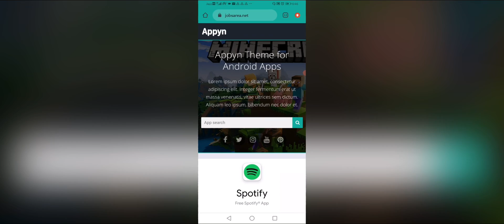Free Fire New Pre Order Elite Pass Of November || Review Male & Female Bundle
Redeem Code All Free
Daimonds Giwawaye
DJ Alok Giwawaye